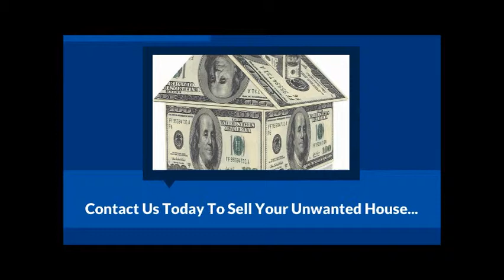Sell My House Fast Columbia MO - We Buy Columbia MO Houses Fast for Cash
We buy Columbia MO Houses Fast and we are able to pay cash for them.

We buy Columbia MO houses fast for cash

Sell My House fast Columbia MO and we will buy your Columbia MO house fast.